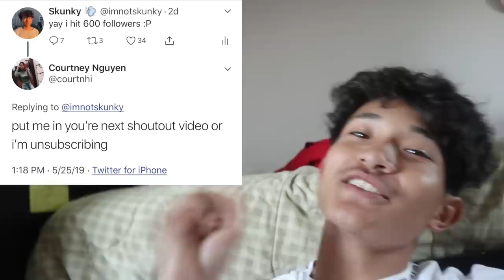Peeing In A Diaper!?! (dumb idea)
this was a stupid idea